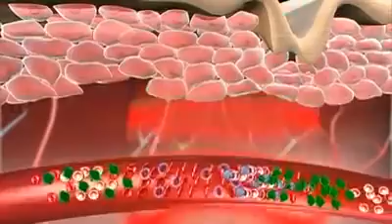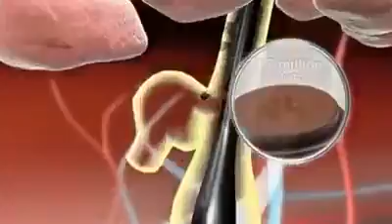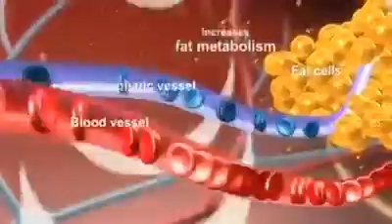Bruna Barcelos publicados por Louis Hing shooting Elken beauty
Nossa belíssima top Model Internacional Bruna barcelos  em shooting Elken beauty